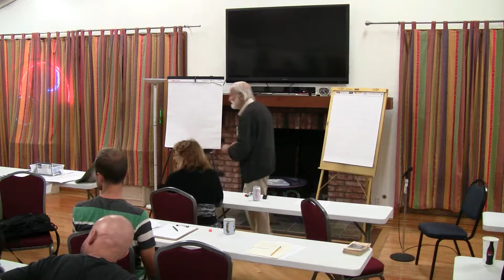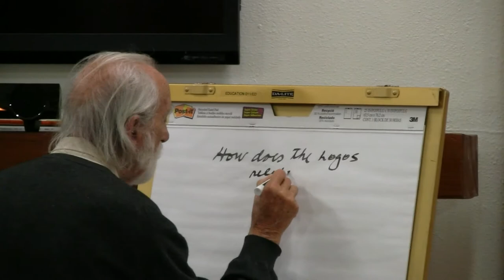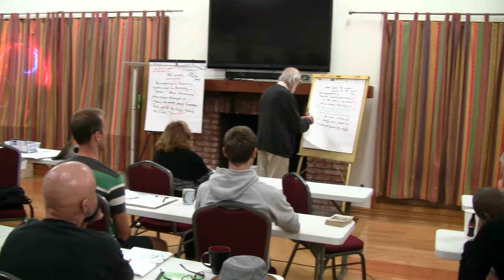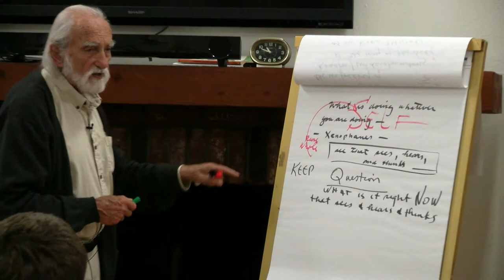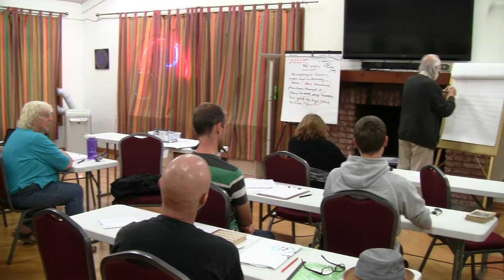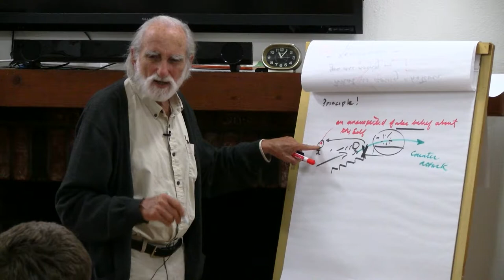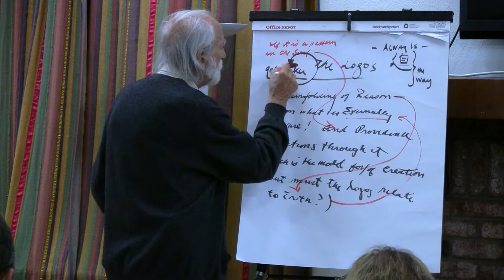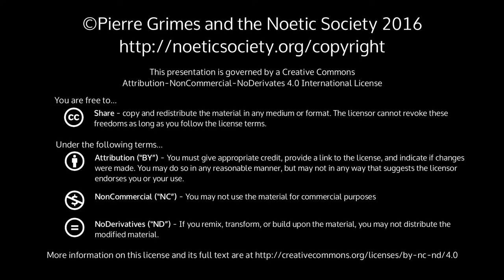2016-07-01 NSFRI Logos, Self, Pathologos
Pierre Grimes and the Noetic Society -- 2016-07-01 NSFRI Logos, Self, Pathologos